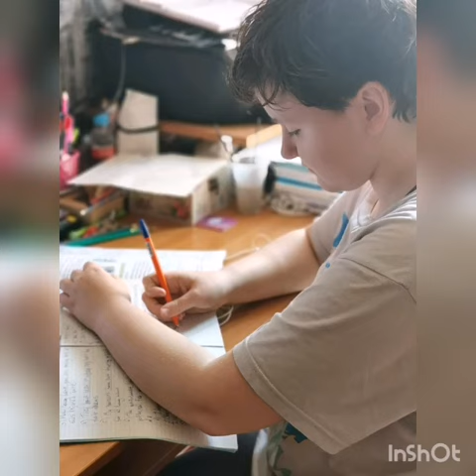В городах карантин (ролик от Василисы, 7а. Семья Гарбузовых)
25 апреля 2020 г.
Все видео-ролики и фотографии выложены с согласия авторов и их родителей (законных представителей) и созданы для поддержки друг друга во время вынужденной изоляции в рамках Акции

Музыкальное сопровождение: Radio Tapok "Песня про короновирус"